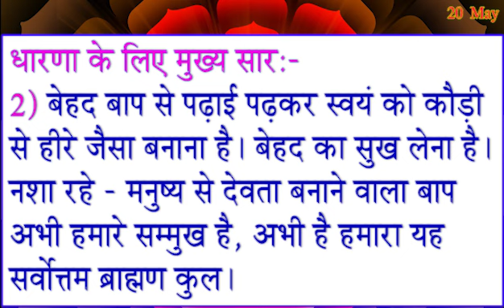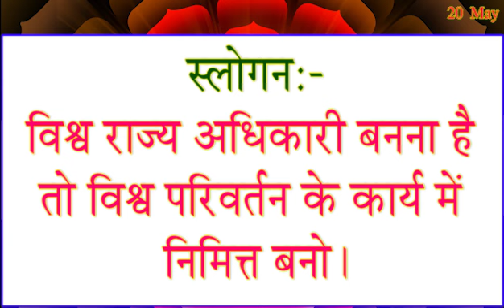Aaj Ki Murli 20 May 2024/ आज की मुरली सुने और पढ़े/ 20-5-2024 Today Murli/ DailyMurli/ Aajke Mahavaky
आज की मुरली सार/ 20 May 2024/ Aaj Ki Murli 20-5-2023/ Today Murli/ Madhuban Murli/ Aaj Ke Mahvky/ BK

अव्यक्त ईशारे हैं - 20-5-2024/  "ख़ुशी के ख़जाने से सम्पन्न, खुशनसीब, खुशनुमा बनो"
सदा प्रसन्न व सन्तुष्ट रहने के लिए महादानी बन ख़ुशी के खजाने का दान करो
मई मास के विशेष पुरुषार्थ के लिए - मधुबन बेहद घर से दादी जी की और से
Patra Pushp
Avyakt Ishare
May maas Vishesh Purusharth

Murali
Murli 6-5-2024
Aaj Ki Avyakt Murli
Oneline Murali
6-5-2024 Daily Murli
Today murli
murli
Short Murli
Murli Tommorow
Sunday Murli
Murli Meditation
rajyog meditation
BK Shivani Didi Murli
BK meditation
BK songs
positive affirmation
Peaceful affirmation
Succesful Motivations
Shaktishali Yog
murli saar
Murli Points Today
BK Commentary
morning murli
Toady Murli by Krishna Didi
murali dharna
amritvela commentary
numasham yog
BK brahma kumris song
murali vijay
murli dhun
short murli
5 mint ki murli
murali aaj ki
bkmurali today
1 April 2024 Murli,
kal ki murali
murli today 5 points
6 May 2024 Today Murli